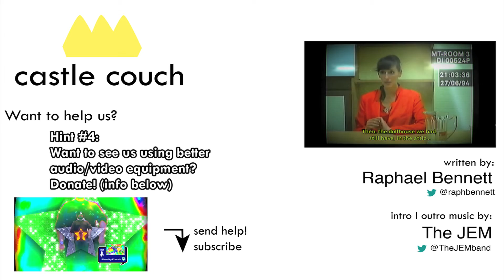Raph Rambles - June 26th, 2015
for more essays, articles, and critiques.

by Raphael Bennett